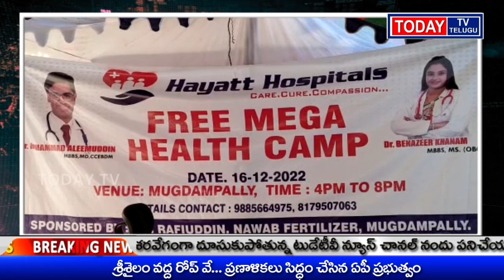హయత్ హాస్పిటల్స్ మొగ్దంపల్లిలో 4 గంటల నుండి 10 గంటల వరకు ఉచిత మెగా హెల్త్ క్యాంపును నిర్వహించింది.